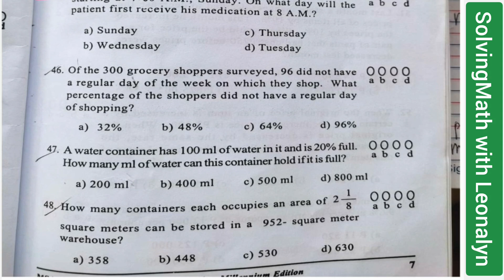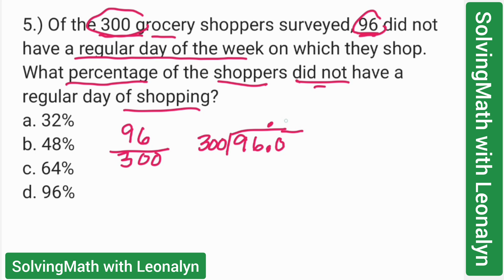Numerical Reasoning from Random post | reviewer part2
5.) Of the 300 grocery shoppers surveyed, 96 did not have a regular day of the week on which they shop. What percentage of the shoppers did not have a regular day of shopping?
a. 32%
b. 48%
c. 64%
d. 96%

6.) A water container has 100ml of water in it and is 20% full. How many ml of water can this container hold if it is full?
a. 200 ml
b. 400 ml
c. 500 ml
d. 800 ml

7.) How many containers each occupies an area 2 1/8 square meters can be stored in a 952 square meter warehouse?
a. 358
b. 448
c. 530
d. 630